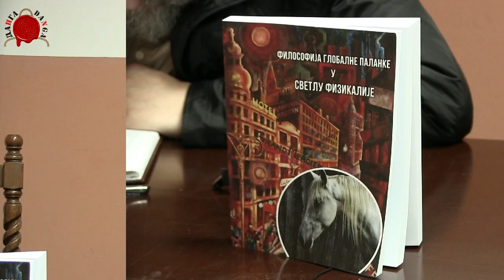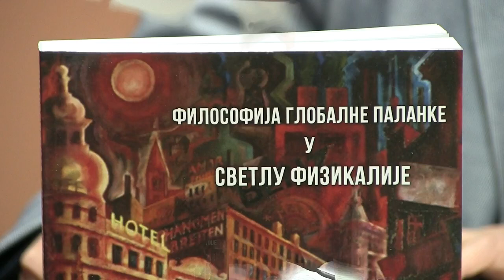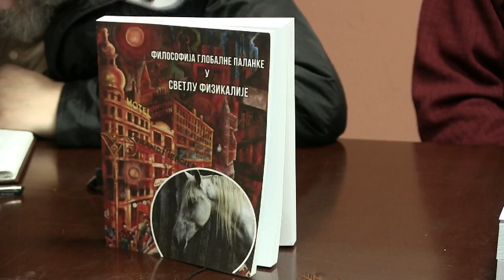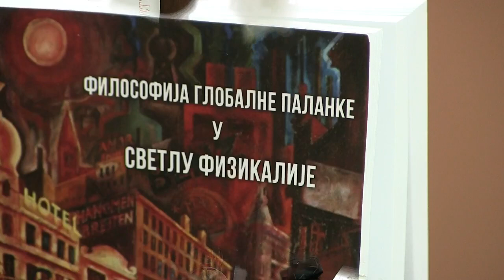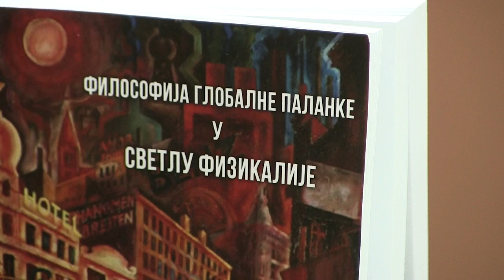СВЕТ ИЗ ОГЛЕДАЛА, КОРОНОКРАТИЈА И ФИЛОСОФИЈА ГЛОБАЛНЕ ПАЛАНКЕ ИЛИ СЛУЧАЈ ФИЗИКАЛЦА ММ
Сјајна промоција књиге Мирослава Маравића, Филозофија глобалне паланке у светлу физикалије, одржана у СКЦ Ћирилица на којој су поред аутора говорили веома надахнуто Др Слободан Јанковић и Др Владимир Димитријевић.